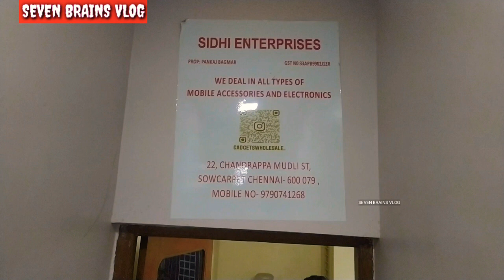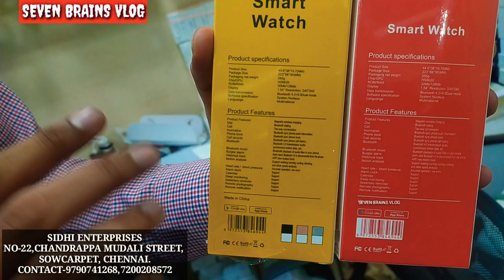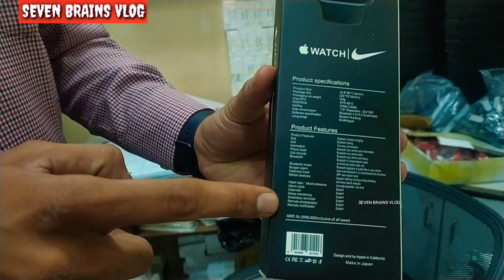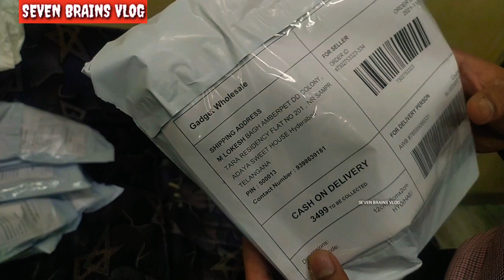SMART WATCHES FROM 800₹| APPLE AIR PODS FROM 600₹ | SIDI ENTERPRISES | SEVEN BRAIN'S VLOG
🔥SMART WATCHES AT VERY LOW PRICE.
ALL ELECTRONIC GADGETS AT WHOLE SALE PRICE.

👉SHOP ADDRESS:
NO-22,CHANDRAPPA MUDALI STREET,
SOWCARPET,CHENNAI-79.